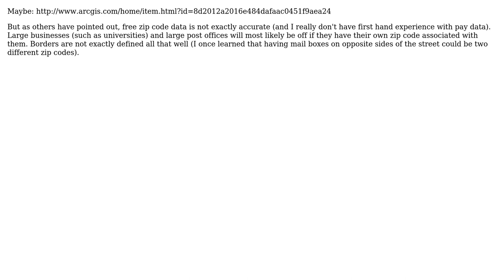GIS: Shapefiles for US city and Zip level (2 Solutions!!)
GIS: Shapefiles for US city and Zip level

With thanks & praise to God, and with thanks to the many people who have made this project possible! | Content (except music & images) licensed under CC BY-SA | Music | Images & others | With thanks to user nmtoken user MaryBeth user Kraken user BradHards and the Stack Exchange Network Trademarks are property of their respective owners. You are responsible for your own actions.